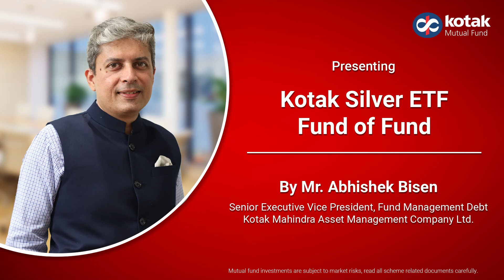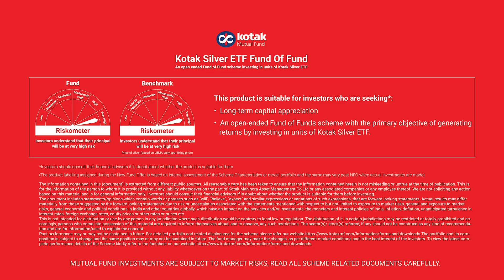Kotak Silver ETF Fund of Fund - A touch of Silver to your portfolio!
The investment objective of the scheme is to generate returns by investing in units of Kotak Silver ETF.